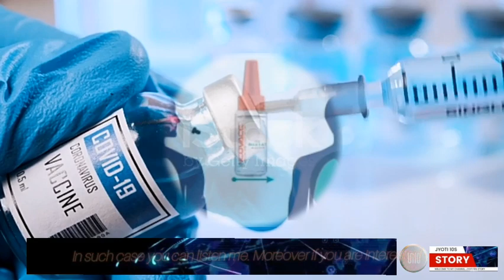ll Now Vaccines Will Be Delivered Through Nose ll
I hope you are enjoying and learning something from my video.
My moto make  you to be aware about the world 's issue.And give you a little nudge to remind what to do ,what not to do, moreover you can learn English or recall your forgotten vocab by listening me.
This all news I have collected from xyzb. Com which is really mandatory for you to know. sometimes people don't want to read ,for them watching and listening best way to get the story. and if you are a English learner this channel best for you. you can learn sentence making way, you can pile up vocabulary in your mind and also you can get the fluncy on your communication, so try to watch my video.
Topic:Covid 19 vaccines new method, vaccines through nostrils. - big news.

Thanks for xyz .Com and all the editor who have written this story. I appreciate your thoughts.

englishspeaking news
English story
English vocabulary
English sentences
English learner video
learn English from news
learn English from Story
nightly story
audio English story
top news in English
English news
English story
story for story lover
listen story and be relaxed
English news for students
world information
world English story
all English story
all English news